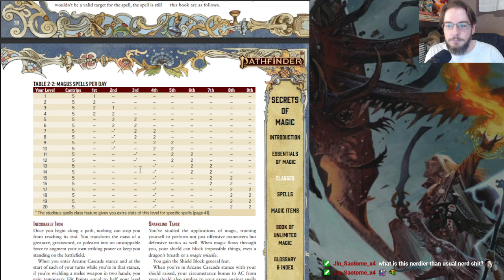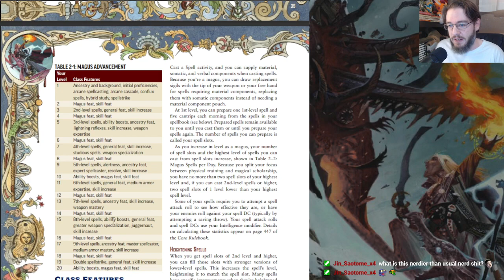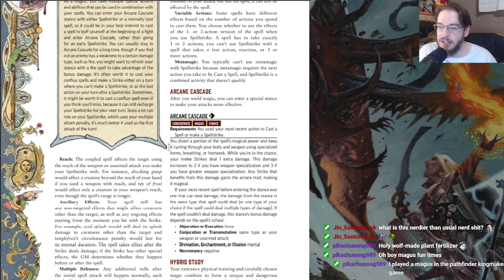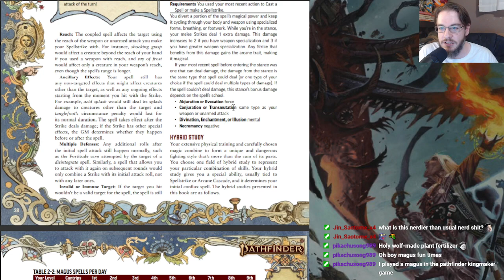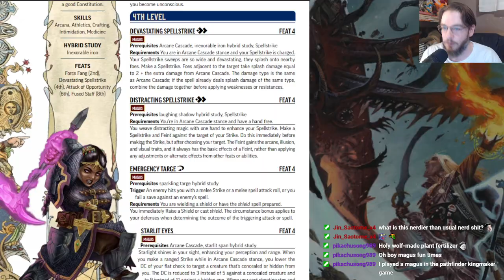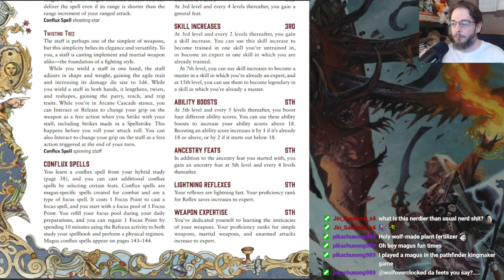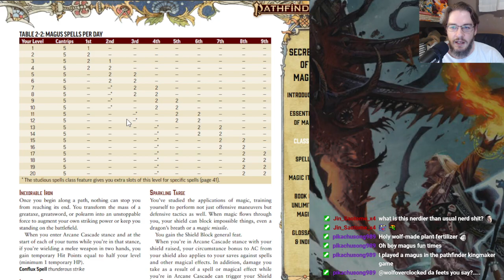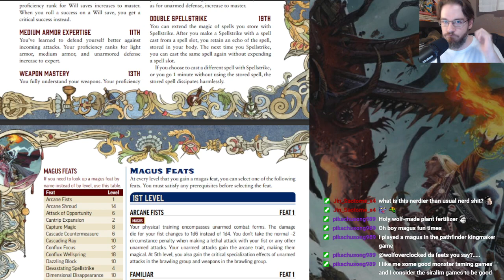A Guide to the Magus - PART 1 - The Class Features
In this guide, I go over everything about the Magus and say the word "Spellstrike" alot!